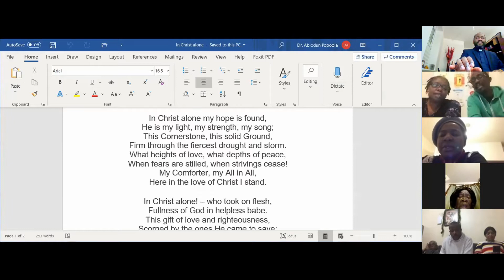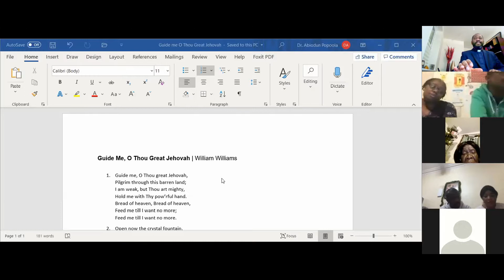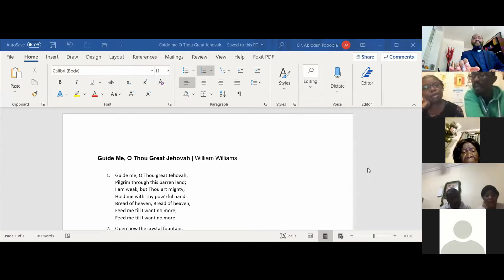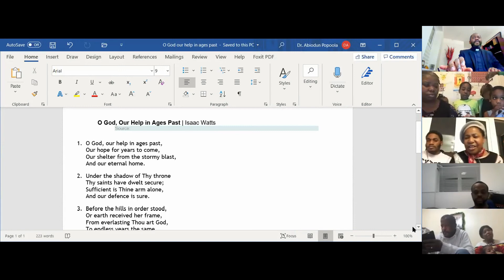Make a move watchnight service 2020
Faith is a risk! Don't be afraid to take a risk in order to fulfil your dreams as you follow the Lord in year 2021. Jesus said, 'anyone who loves their life will lose it, while anyone who hates their life in this world will keep it for eternal life'. Faith itself is a risk!
For we walk by faith not by sight. You ought to make things happen, don't wait for things to happen before you make a move. It has to be by faith to please God. Take that risk in line with the Scriptures this year. You don't have to see the whole staircase, just take the first step. After the first step, God takes over. He will always respond to the step of faith, that was why He stood still for Blind Bartimaeus and God made his critics anchor-men, to report the news of his divine visitation.
Year 2021 is the year of Completion, and all that your heart begin to desire to improve your life, dedication and service to God shall come to fruition and completion in Jesus name. Come with me.